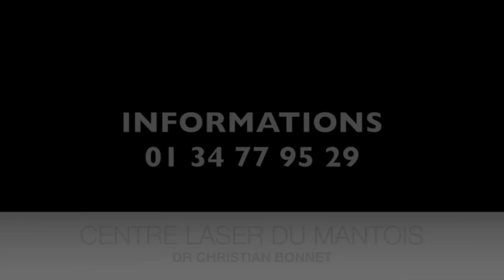relissage dermabrasion laser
relisser la peau frippée ou les cicatrices d'acné avec le laser Erbium Yag abrasif et fractionné. C'est une sorte de peeling laser très profond et très efficace sans risque